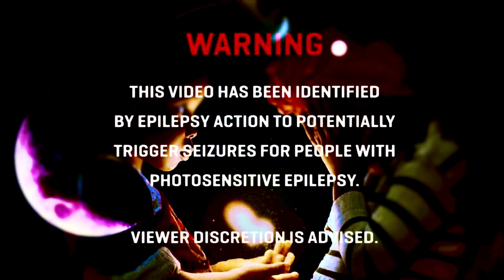Big K.R.I.T. - Party Tonight (Sped Up X Muze Mixes)